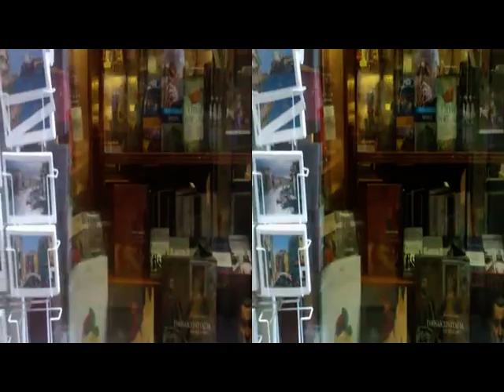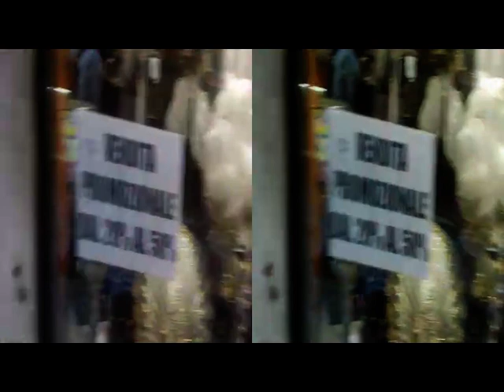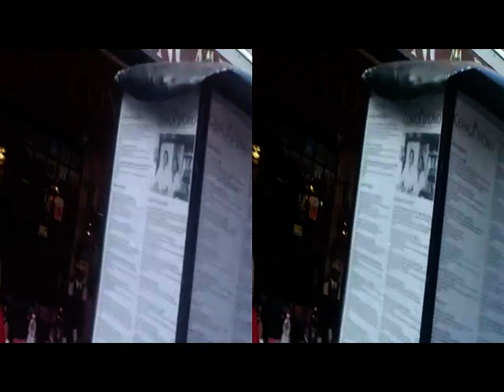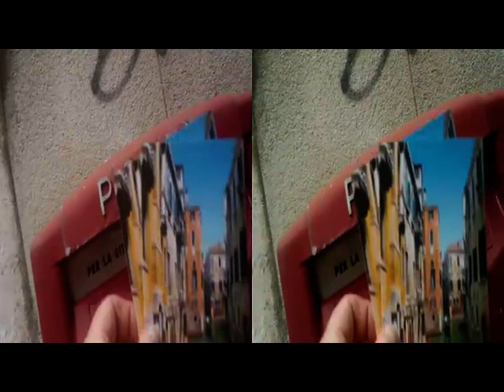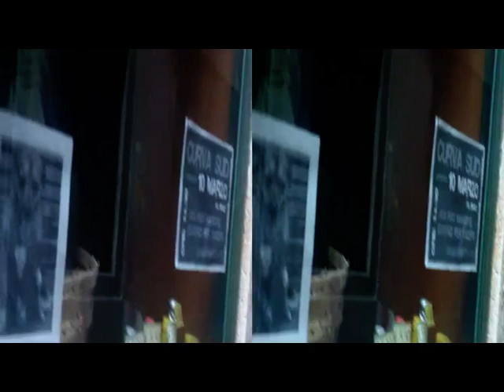3D Anaglyph VENICE Delightful Wandering [by Sergio Conegliano]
3D Anaglyph VENICE  Delightful_Wandering [by Sergio Conegliano]
Created with Bloggie_Sony & "MAGIX Video deluxe 17 Plus" Sergio_Conegliano